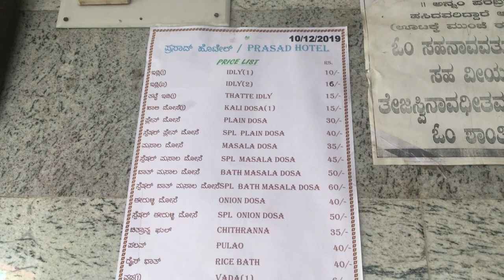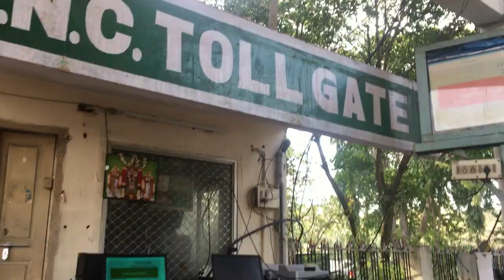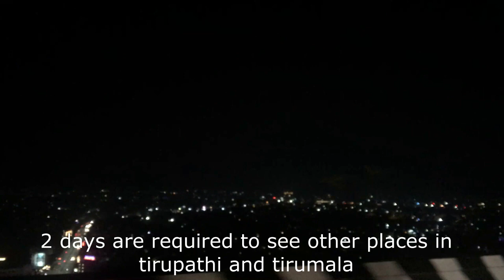Drive from Bangalore to Tirupathi 2020 | Dharshana within 4 hours | Swathi Parthasarathy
Hello,
- This is our sudden plan for Tirupathi. We just decided a day before and we started by 6:00 in the morning. So on the way, we went to Mulbagalu and then we reached Tirupathi by 11:30 AM. We reached back Bangalore by 1:30 AM.
- 2 complete days are required to cover the places. Free pass are also available but it takes like 8 hrs waiting for darshan. So my suggestion is to do online booking and visit Tirupathi.

Hope you liked watching this video.

Swathi